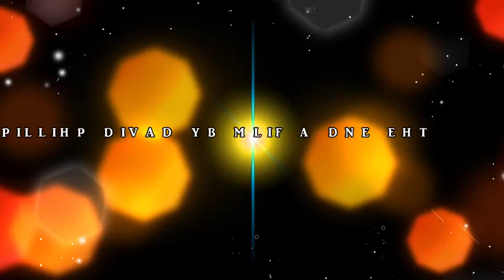Shop Video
Typical day in a Machine Shop